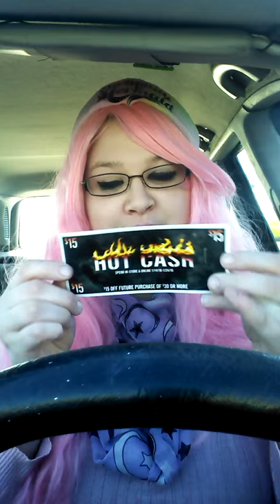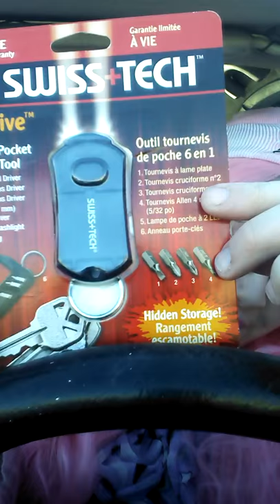WHATS IN MY BAG JAN.2016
Bc I ran out of ides but I will blog once a week! thats y new years res. what about you guys?
Facebook Loli Love Bunny Cosplayer
Tumblr and Instagram @lolilovebunny